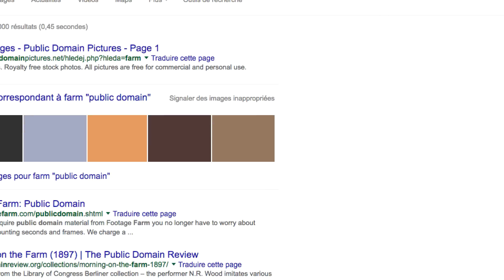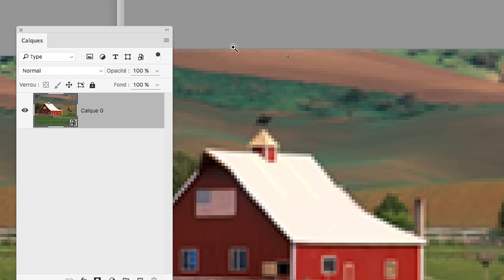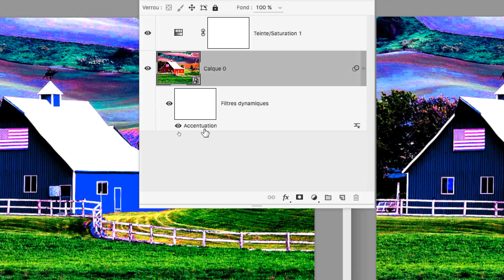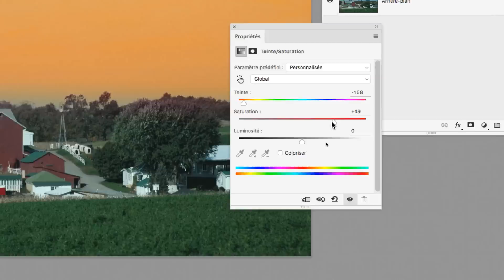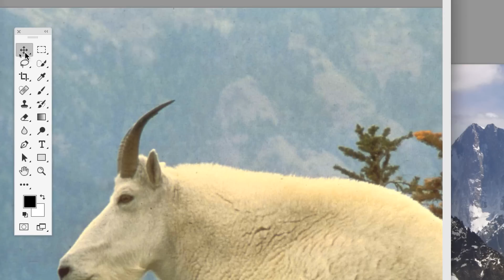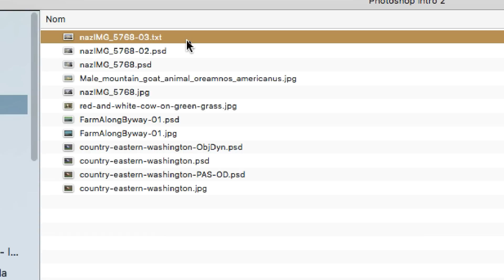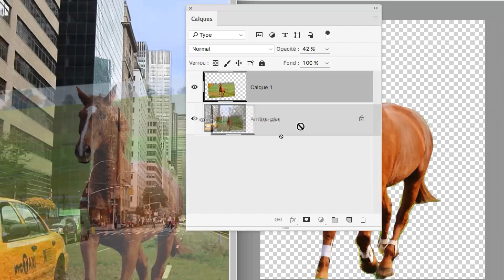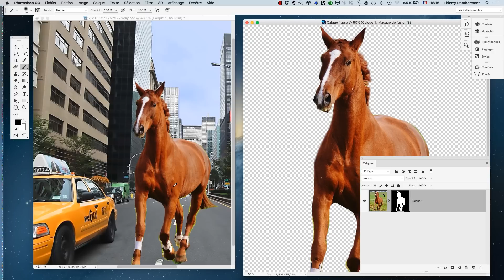PS - formation longue PS 2017 COURS 01 - tuto Adobe Photoshop de niveau professionnel sans compromis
Si vous souhaitez suivre une formation "en vrai", en France, au Luxembourg, en Belgique, contactez Des formations au Maroc et au Sénégal sont possible aussi : contactez pour organiser une formation dans votre entreprise ou école au Maroc ou au Sénégal.

C'est gratuit !